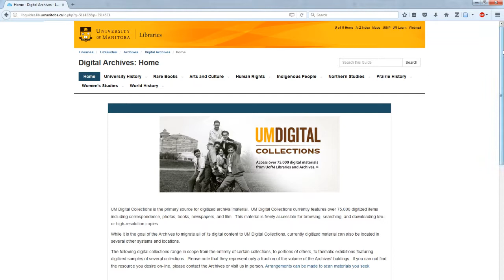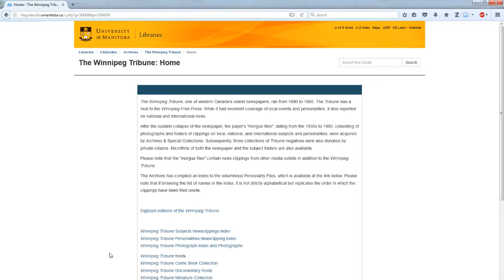University of Manitoba Archives & Special Collections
Learn how to access digitized collections on the University of Manitoba Archives & Special Collections' website.